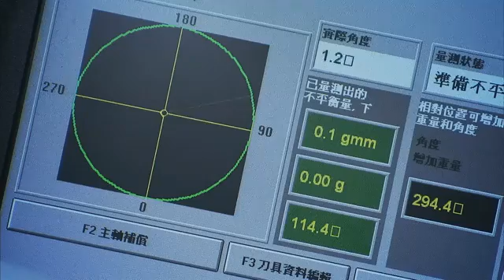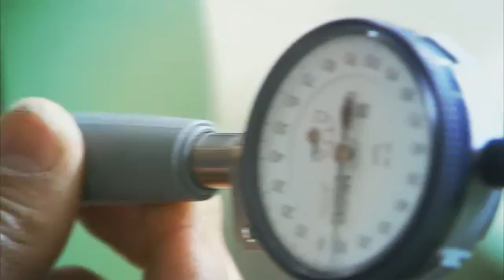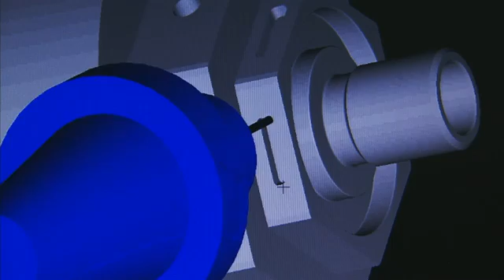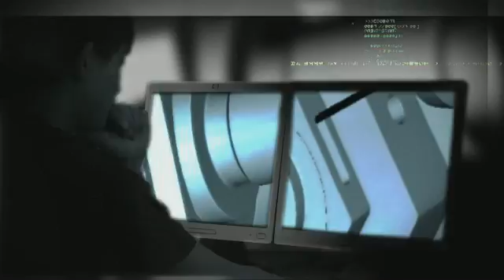Dao tiện, dao phay, chuôi dao BT, NT, collet ER - MR ĐỊNH 0912 454 353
🔴  CÔNG TY TNHH CÔNG NGHỆ THIẾT BỊ HD VIỆT NAM chuyên nhập khẩu và phân phối các chủng loại Máy công cụ, Phụ kiện máy công cụ, Dụng cụ đo kiểm và Vật tư sản xuất phục vụ các ngày công nghiệp chế tạo máy, cơ khí quốc phòng, đóng tàu, trường dạy nghề, sản xuất linh kiện ô tô xe máy.